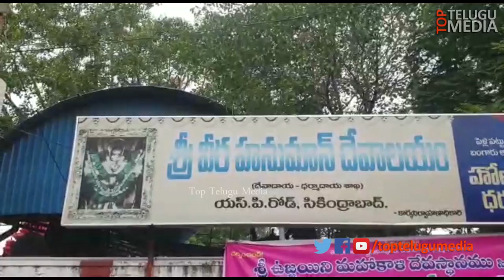Minister Talasani Srinivas Yadav Distribute Bonalu Cheques | Top Telugu Media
Minister Talasani Srinivas Yadav Distribute Bonalu Cheques